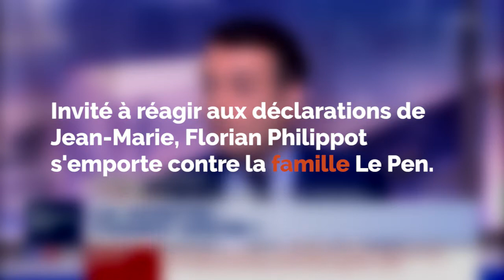Florian Philippot s’attaque aux Le Pen «qui ont fait leur temps»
Plus que jamais, le divorce est consommé. Alors que Jean-Marie Le Pen a annoncé, lundi 26 février sur RTL, qu’il ne se rendra finalement pas au congrès du FN à Lille – pour ne pas participer, selon-lui, «à l’assassinat du parti» - Florian Philippot s’est exprimé sur LCI.

L’ancien bras droit de Marine Le Pen dénonce ainsi les «Trois Le Pen qui en permanence s’envoient des invectives» sous-entendant encore que ce «feuilleton» qui dure depuis de longs mois pourrait être orchestré. Le fondateur des Patriotes assure encore que la famille Le Pen «a fait son temps».